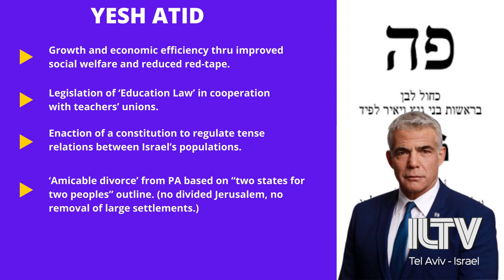ILTV Israel Elections- Opposition leader Yair Lapid & Yesh Atid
7 days left before Israel’s March 23 vote-- the 4th Knesset election in 2 years. We turn to our 8th installment of ILTV’S Knesset parties breakdown – today focusing on the opposition party leader Yair Lapid, and The YeshAtid faction he chairs.